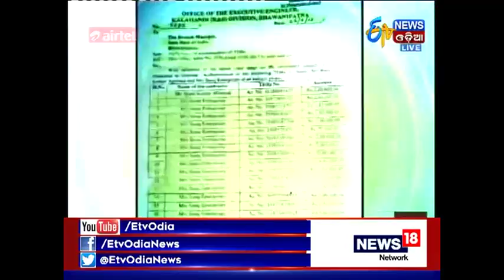Prime Debate "Bunty 420" (9th Oct, 2017) - Etv News Odia